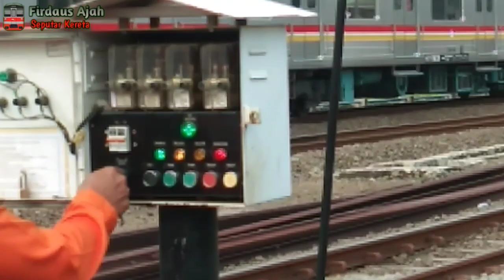Melihat Cara Perpindahan Wesel secara manual